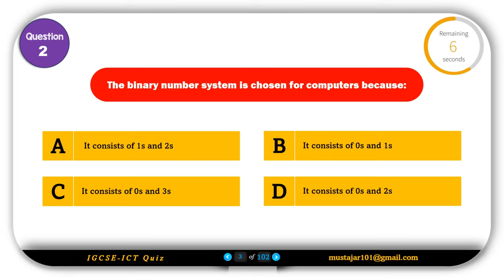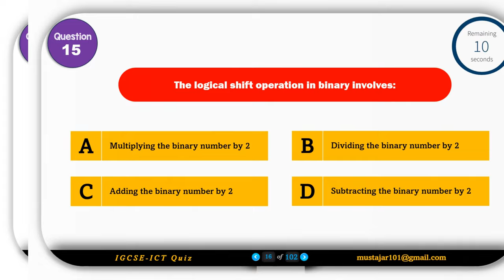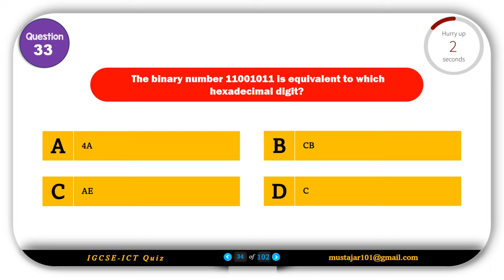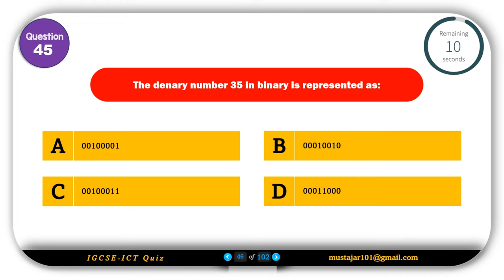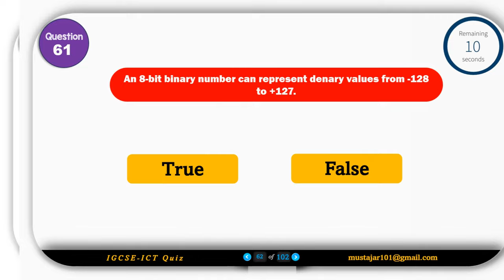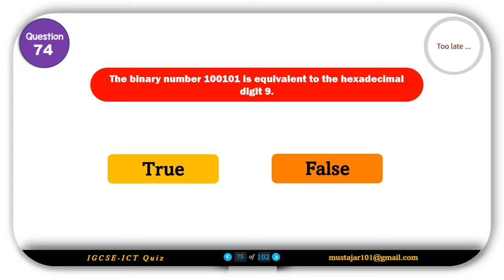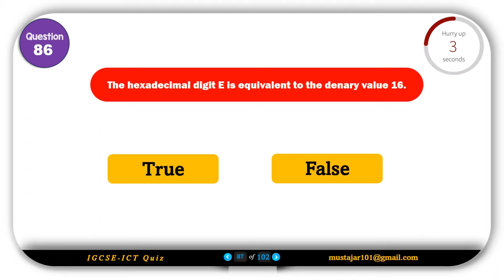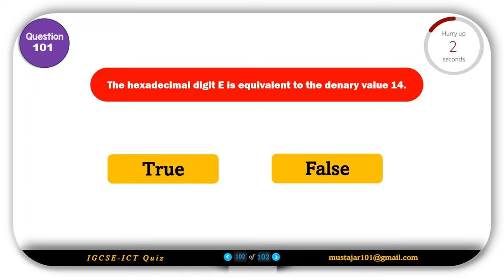Edexcel IGCSE-ICT Exam Questions Part 2: Get Essential Prep for Success!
Boost your chances of excelling in your IGCSE ICT exams with our highly anticipated Part 2 video! Packed with crucial exam questions in stunning 4K resolution, this video is a game-changer for your study routine. Our expert team has handpicked a range of questions covering key concepts, practical applications, and critical thinking exercises. With detailed explanations and step-by-step solutions, you'll gain the insights needed to tackle any challenge. Prepare effectively, build confidence, and maximize your exam performance. Don't miss out—watch now and get ready to conquer your IGCSE ICT exams! Let's ace those exams together!